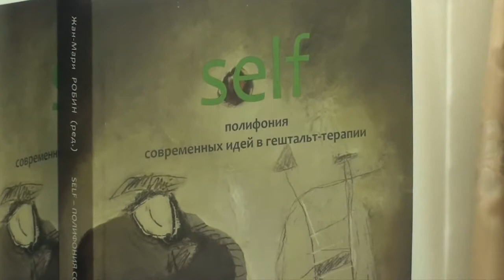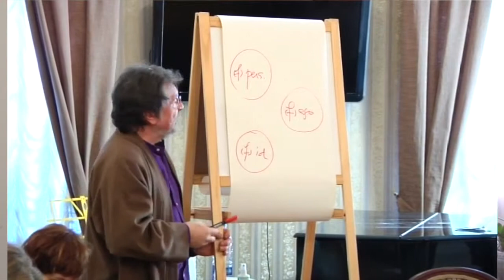Отзыв о третьей ступени Жан-Мари Робина